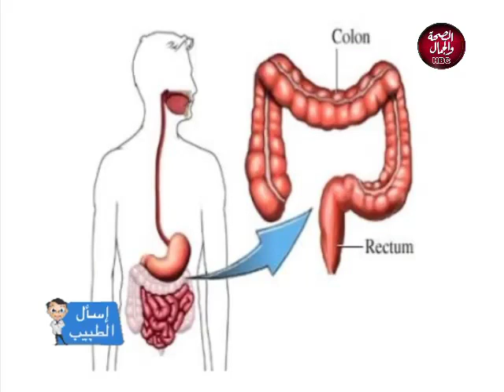إسأل الطبيب | المشكلات الخاصة بتأثير القولون العصبي علي أجهزة الجسم المختلفة ... الفقرة الاولي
تقديم | إبتهال الديبسي
و في ضيافتها | د/ محمد إبراهيم اخصائي التغذية العلاجية